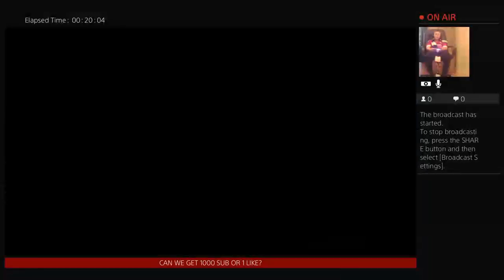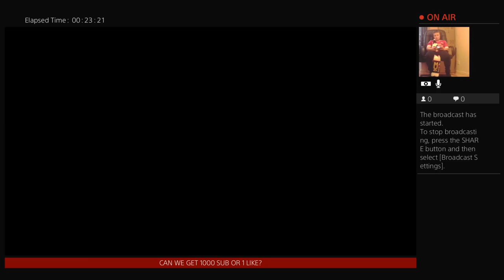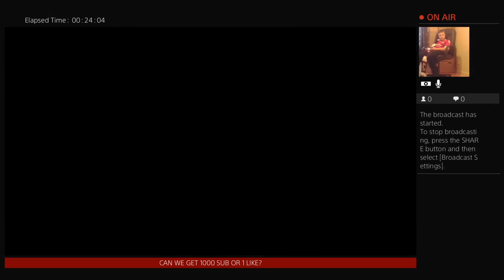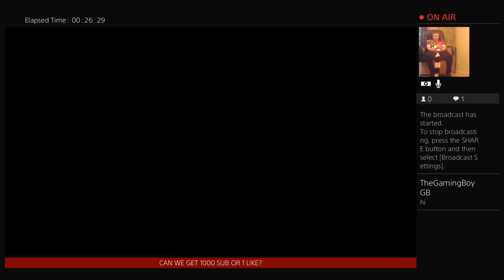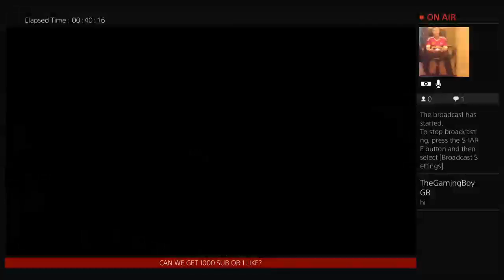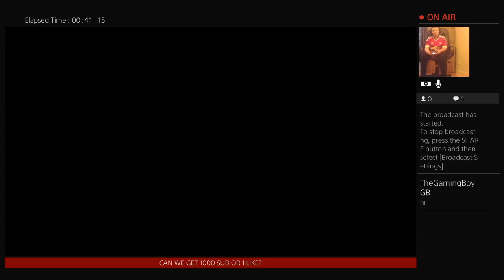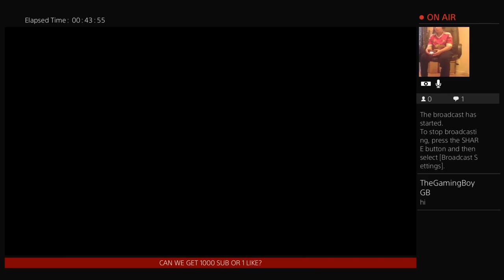GTA5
I do gta5 black cops III i love vanosgaming sideman KSI W2S ETHAN TOBY JJ and theirs no problem sending fan mail
you can add me on PS4 my name is Oliverpaul2014 I hope you in joy my Chanel and my video  my Oliver I'm 8